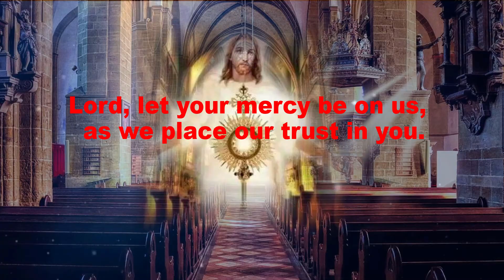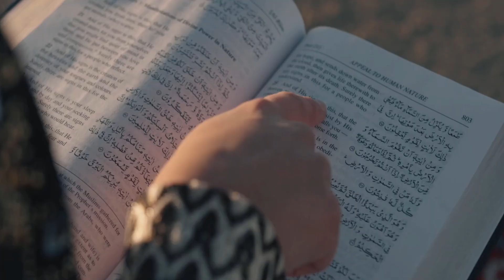IN ENGLISH 29TH SUNDAY OCTOBER 20 2024 Year B PRODUCED BY BRO PIUS OFM CAP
October 20, 2024, Year B
29th Sunday in Ordinary Time Year B

Lord, let your mercy be on us,
  as we place our trust in you.

Isaiah 53:10-11, the LORD allowed the Suffering Servant to suffer for our sins.
The LORD’s will justify many through his affliction and bearing their guilt.
The LORD would have crushed him in infirmity.
If he gives his life as an offering for sin, he shall see his descendants in a long life, and the will of the LORD shall be accomplished through him.

 PRODUCED BY BRO PIUS OFM CAP
IN ENGLISH